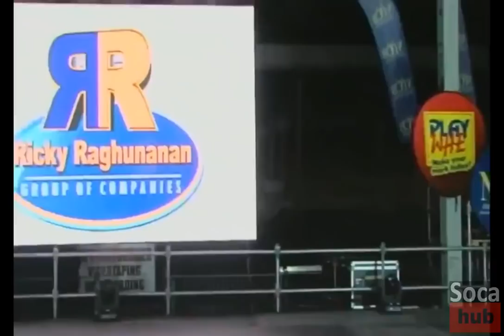Turner - Champions - 2018 ISM Semi Finals - International Soca Monarch Semi Finals 2018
International Soca Monarch Semi Finals 2018